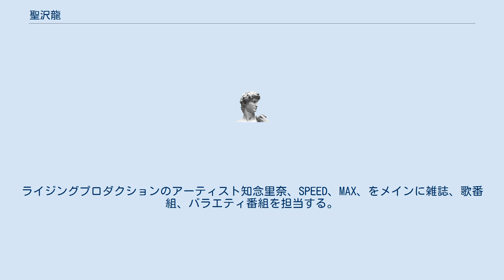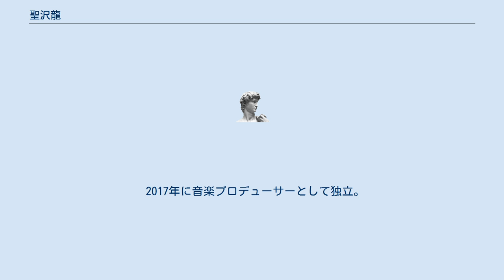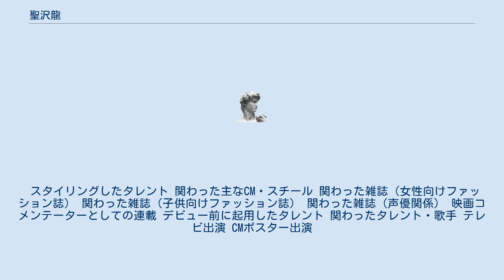聖沢龍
聖沢 龍（みずさわ りゅう、1977年5月19日 - ）は、日本のメディアプロデューサー、音楽プロデューサー、エッセイスト、作詞家、ビューティージャーナリストである。
 13歳からゼネコンの会社を起業。
高校在学中から婦人画報社の女性誌『25ans』編集部 インターンを経験。
以降、慶應義塾大学在学中よりファッションスタイリスト、エディトリアルディレクターを経て、2002年メディアプロデューサーとして活動を開始。
美容タレントブームの先駆けをつくり活躍したメディアプロデューサーの1人。
 90年代はスタイリストメインに活動。
ファッション雑誌やタレントのスタイリングを手がけた。
当時、雑誌ではやりすぎではないモード「エアリーモード」を得意とし、スタイリスト ソニアパークなどと並び人気スタイリストの1人として活躍。
 90年代当時タレントのスタイリングは主にアーティストを多く担当。
ライジングプロダクションのアーティスト知念里奈、SPEED、MAX、をメインに雑誌、歌番組、バラエティ番組を担当する。
 2000年代初頭のジュニアファッションのブームにも関わりが深い人物としても有名。
 後の人気女優となる新垣結衣、音楽グループPerfume、モデル森絵梨佳をジュニアファッション誌のメインモデルとして起用。
雑誌ともに人気を博す存在へと導いた。
常に売れっ子になる原石をみつける秘訣を対談にて聞かれた際「誰を選ぶときも同じですが、何かが突飛して秀でているのではなく、その方の生きかたも含めたバランス。自分の中でそのバランスのピースがカチっとはまった人は必ずブレイクする原石だと思っています」と語っている。
 君島十和子、武田久美子、杉本彩、IKKOをはじめとする数多くの美容タレントの発掘とメディアプロデュースを重ね、2002年から2006年までの4年間でプロデュースしたタレントの書籍累計出版部数は200万部を超えた。
手法が特徴的とされ、書籍をCMがわりにし、メディア露出へと導く。
的確なマーケティング力により各出版社、各芸能事務所からのオファーの耐えないヒットメーカーとして有名になる。
 プロデュースの枠は、T.M.Revolution西川貴教、八代亜紀、高須悦子など多数に及ぶ。
 多彩な活動を若くからしてきたが、30代中盤の2010年、突如原因不明の難病となりすべての活動を停止し、闘病生活に入る。
 難病の長い病床生活からその価値観は180度変化したといい、メディアプロデュースから距離を置く。
 2015年から音楽プロデューサーとして日音系列の音楽プロダクションへヘッドハンティングをうけ所属するが、入社直ぐから社長により複数のハラスメントを受けたことにより裁判にふみきる。
示談金にて決着をつけ退社。
 2017年に音楽プロデューサーとして独立。
個人事務所 CRAVE OUT incを設立。
ドラマ、映画をはじめとする劇版音楽を中心に若手作曲家とのコラボレーションを行い音楽に携わる若手の育成にあたる。
その他アパレル、フラワー事業と様々マーケティングスキルを用いて現在も経営者として活躍の幅を広げている。
 2015年からは、自身が主宰する「junto donation」という活動をスタート。
FacebookやInstagramなどSNSを使い定期的に多数のユーザーへ呼びかけている。
動物保護や、被災地の支援などへも物資を募り向かうなど本格的に活動。
最近では熊本地震での活動はテレビでも報じられた。
junto とはブラジル語で「一緒に」という意味があり、普通に生活している人もできる事を「一緒に」はじませんか？という想いをこめている。
活動の場は国内のみならず世界へも広げている。
 スタイリングしたタレント 関わった主なCM・スチール 関わった雑誌（女性向けファッション誌） 関わった雑誌（子供向けファッション誌） 関わった雑誌（声優関係） 映画コメンテーターとしての連載 デビュー前に起用したタレント 関わったタレント・歌手 テレビ出演 CMポスター出演